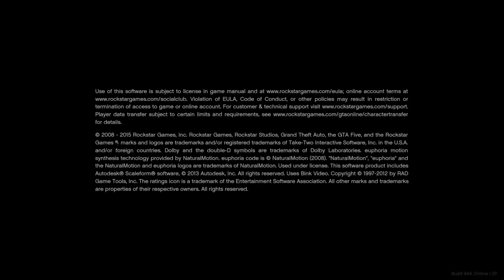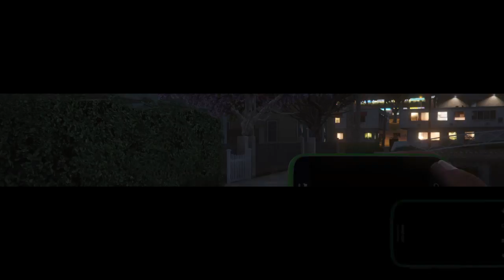Grand Theft Auto V_20170220010019